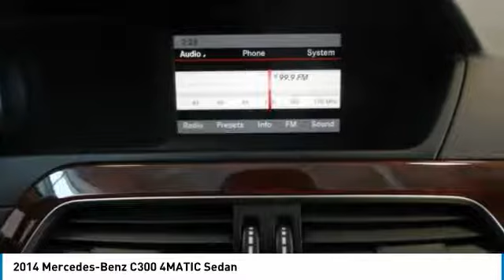2014 Mercedes-Benz C300 Brampton ON P831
2014 Mercedes-Benz C300 4MATIC Sedan

Mercedes-Benz Brampton
10 Coachworks Crescent

Enjoy 0.9  financing for up to 24 months on select 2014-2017 Certified Pre-Owned vehicles. 2014 Mercedes Benz C300 4Matic Sedan with Avantgarde Edition Tier 1 and Driving Assistance Packages.  This vehicle will not disappoint you. Buying Certified gets you: Reassurance: 150-point certification-inspection, all authorized Mercedes-Benz Parts. Warranty: standard Star Certified warranty up to 6 years or 120,000 kmConfidence: complete vehicle history reportSecurity: 24-hour special roadside assistancePeace of mind: five day/500 km exchange privilege Mercedes Benz Certified Pre-owned vehicles are held  to the highest standard. This is a list of all the work we have had done by our highly trained certified Mercedes-Benz technicians:-B-Service-Front brake pads and rotors All of our customers, at Mercedes-Benz Brampton who need maintenance or repairs on their car during their absence can take advantage of our travel service:Leave your vehicle at the dealership and our shuttle service will drive you to the airport.No parking fees, no worries: your vehicle will be safe and sound while you are gone.